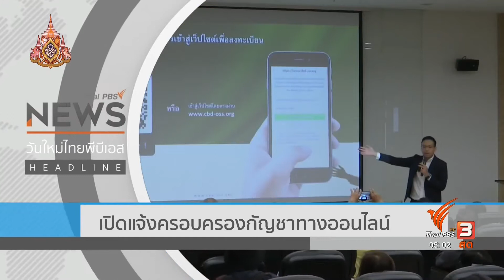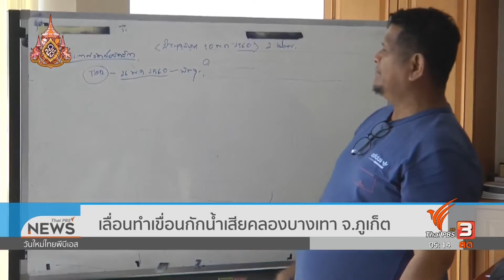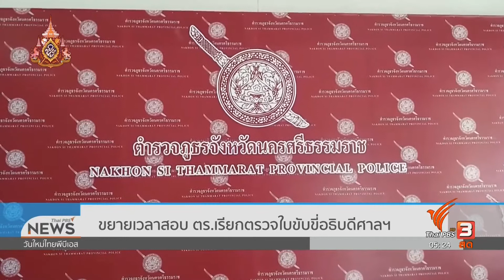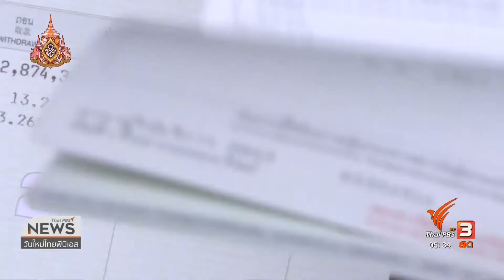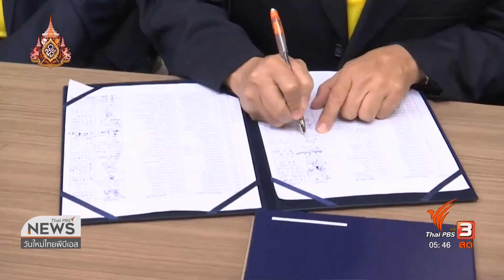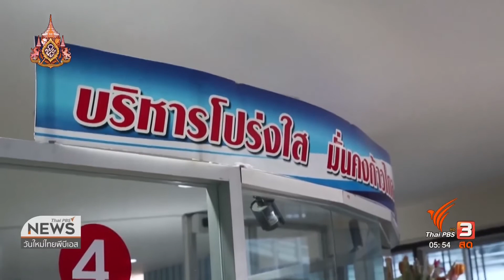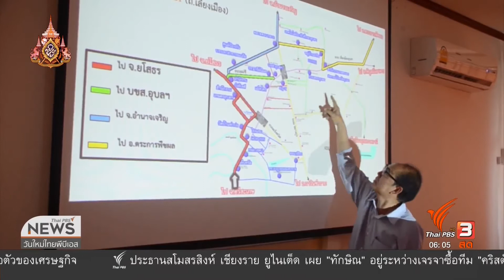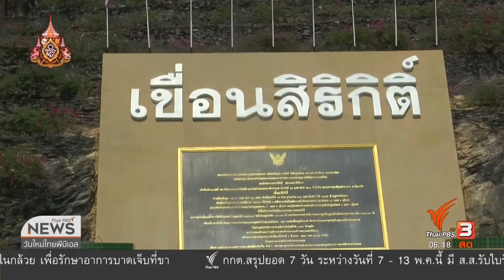รายการวันใหม่ไทยพีบีเอส 14/05/62 เราเข้าถึงทุกข่าว เข้าใจชีวิตคุณ